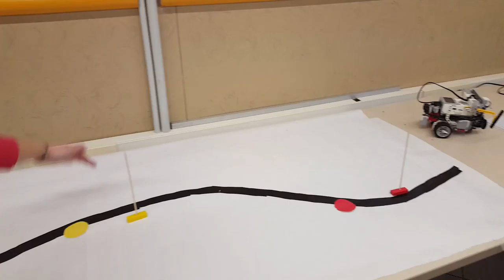180316 Esquiador test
Initial tests for the skier
Probes inicals de l'esquiador
Pruebas inciales del esquiador